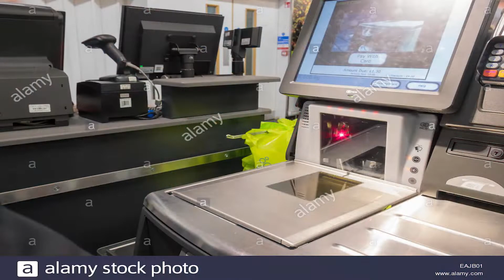Tasting and reviewing a Donut Chicken Sandwich from KFC!! Better than Popeyes?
In this first ever Royal Slice food review, we taste the KFC donut Chicken Sandwich!!